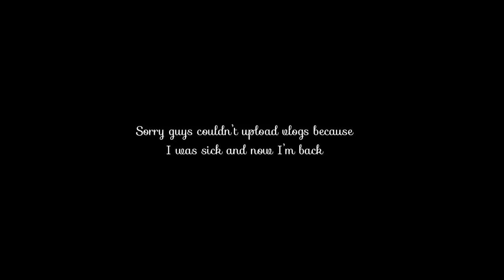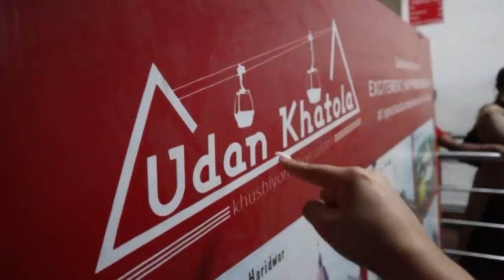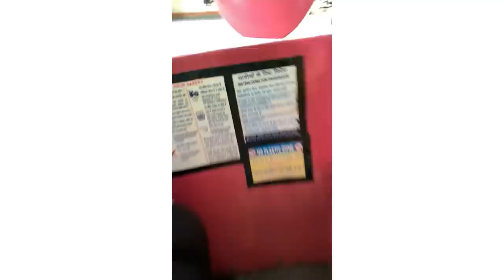Day 3 in nani house